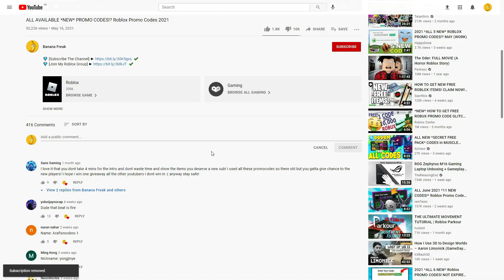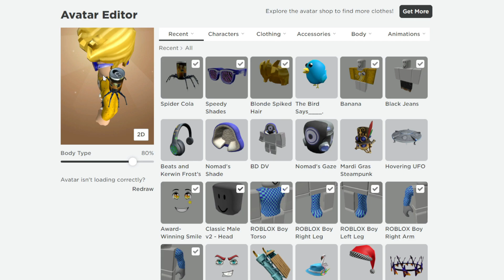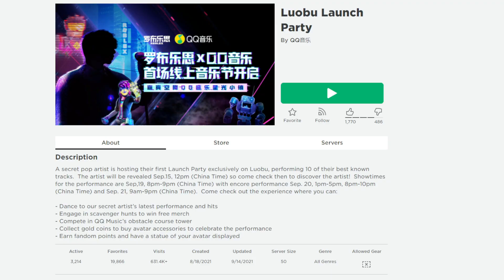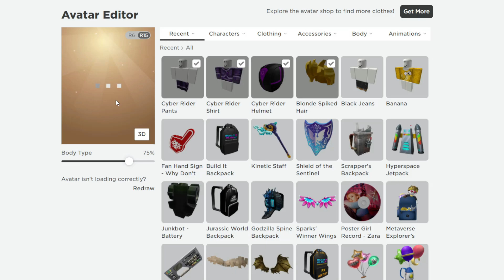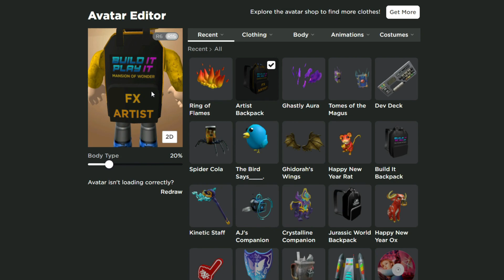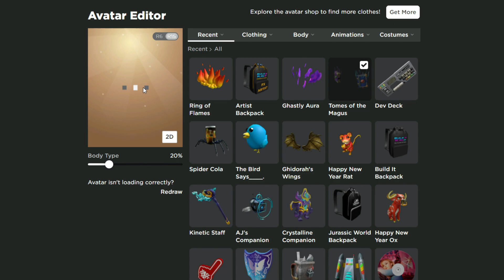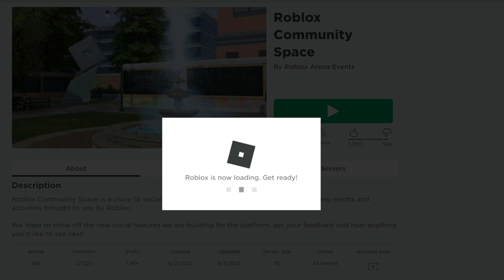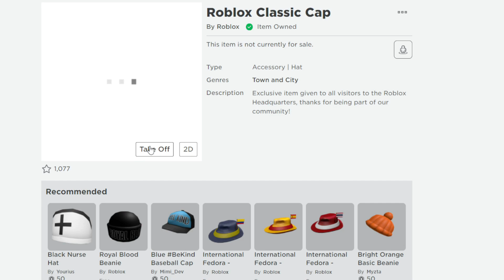18* CODES | ALL FREE* AVAILABLE 2022 ROBLOX PROMO CODES & FREE ITEMS!!!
18* CODES | ALL FREE* AVAILABLE 2022 ROBLOX PROMO CODES & FREE ITEMS!!!